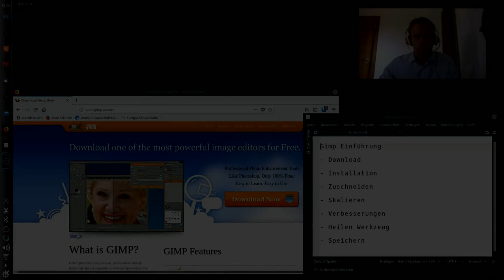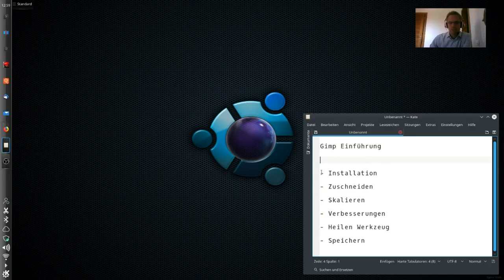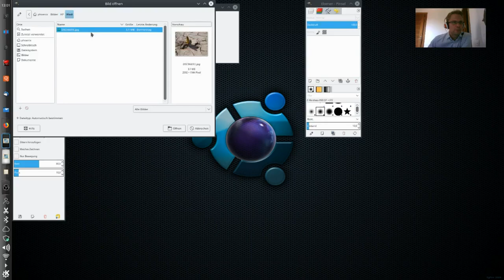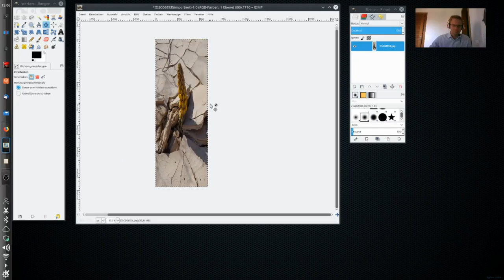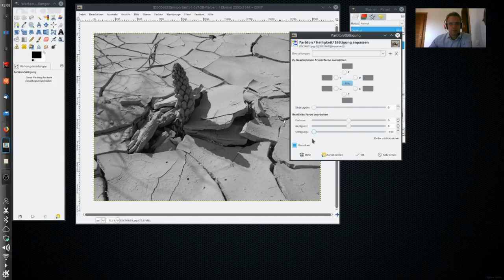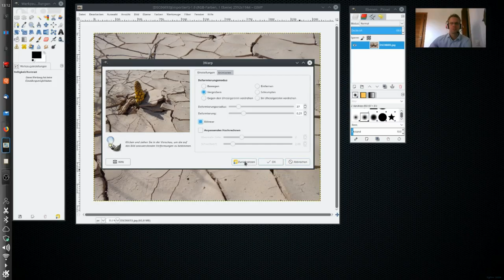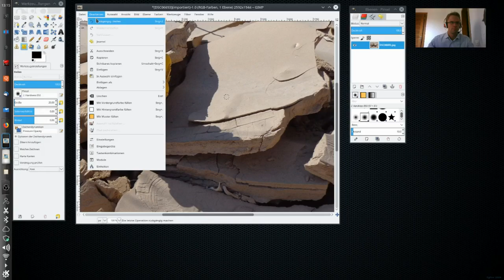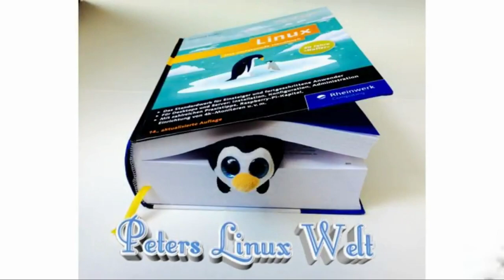Einstieg in Gimp Bildbearbeitung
Fotos:

Zuschneiden, skalieren, verbessern und speichern